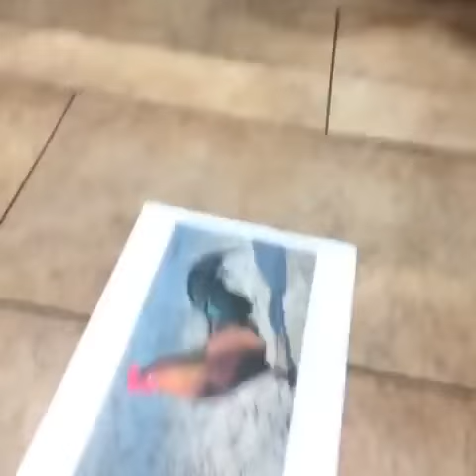yo man do you wanna see a picture of my cock?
THAT'S A CHICKEN MOTHERFUCKER